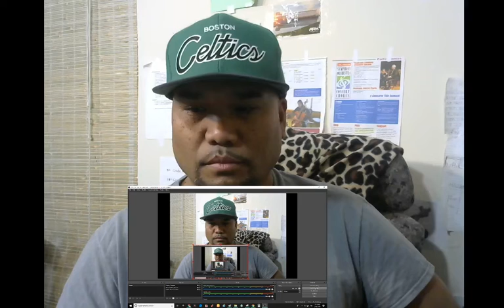My Game of Thrones | Season 8 | Official Trailer REACTION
Finally, My Game of Thrones | Season 8 | Official Trailer REACTION is here.